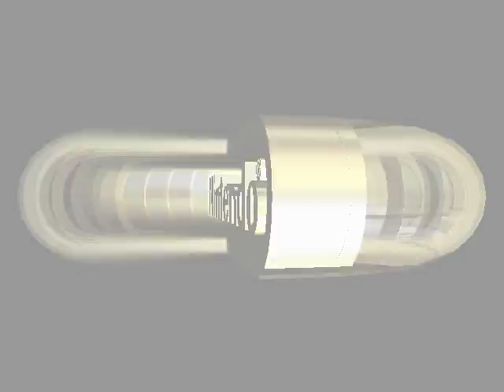TTG Playback: Mario Kart 64 - Star Cup 100cc